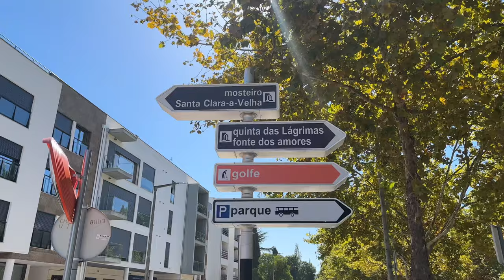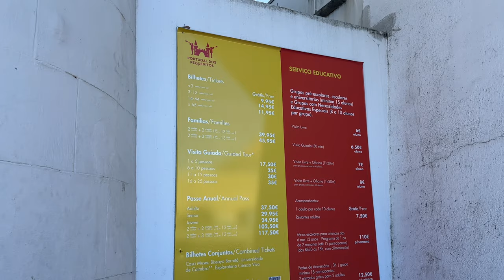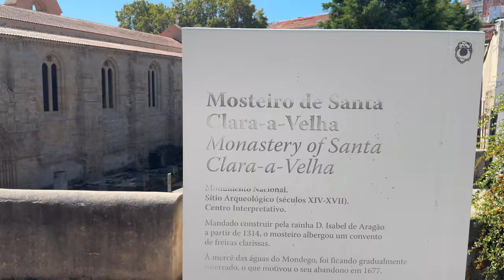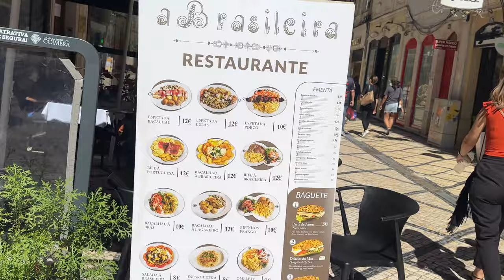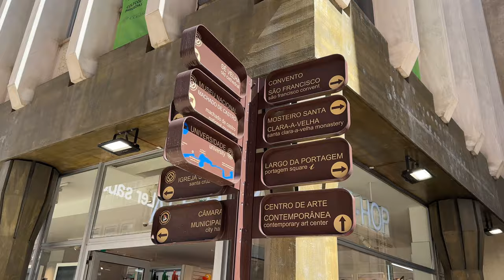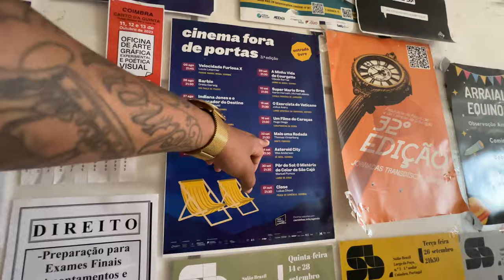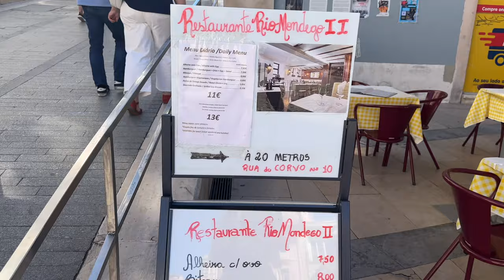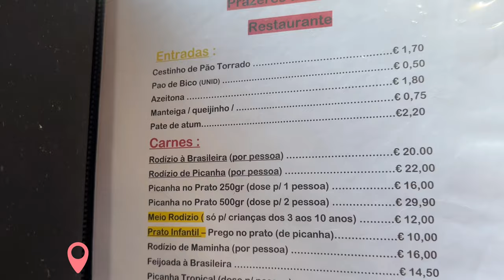COIMBRA 🇵🇹Uma das cidades mais bonitas de Portugal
•Seu LIKE é muito importante pra mim👍🏼

📱Me siga no instagram e Tiktok: @jubasantox